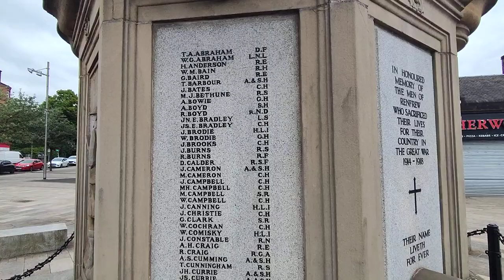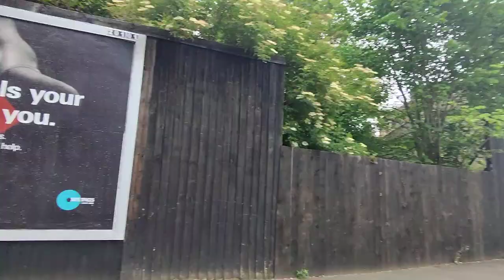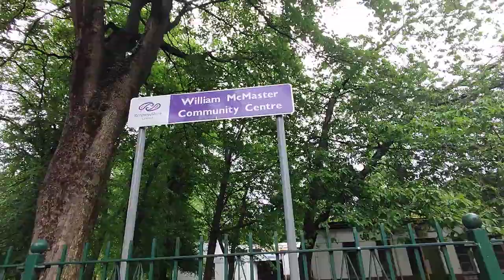Renfrew Glasgow 🏴󠁧󠁢󠁳󠁣󠁴󠁿Scotland 4K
Renfrew is a town 6 miles west of Glasgow in the west central Lowlands of Scotland. It is the historic county town of Renfrewshire. Called the "Cradle of the Royal Stewarts" for its early link with Scotland's former royal house, Renfrew gained royal burgh status in 1397. 🏴󠁧󠁢󠁳󠁣󠁴󠁿🏴󠁧󠁢󠁳󠁣󠁴󠁿🏴󠁧󠁢󠁳󠁣󠁴󠁿👍👍👍👍👍